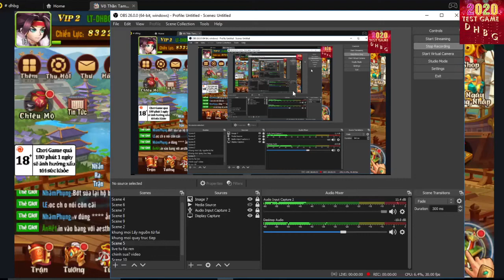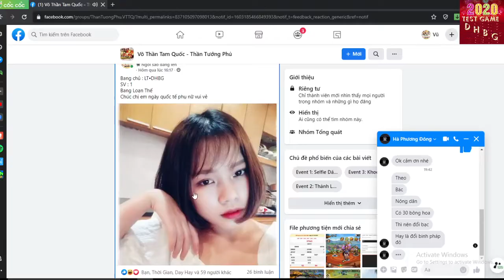Võ Thần Tam Quốc S63 : Ngày 1 Hướng Dẫn Cơ Bản Cho Anh Em Nông Dân Mới Chơi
Code Chung:
9001j5xlzEqJRUfI
9002cZhXdH2rkAcR
9003t7G7lCuRn75K
CHOIGAMETANGVIP6
VAOGAMETANGVIP2
DANGNHAPTANG1TRIEU
VOTHANTAMQUOC
TOP1CHIENTHUAT
TANGTAOTHUC
vttq6688
22tqft22
VTTQTHANG101
VTTQTHANG102
VTTQTHANG103
HUONGVEMIENTRUNG